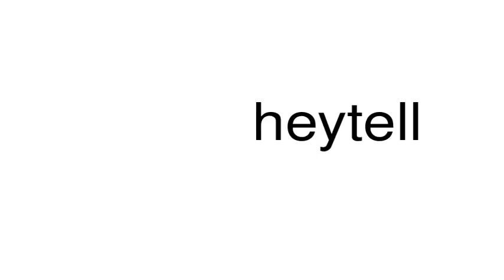How to pronounce heytell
This is a satire channel. This is a satire channel. How to pronounce the word heytell.